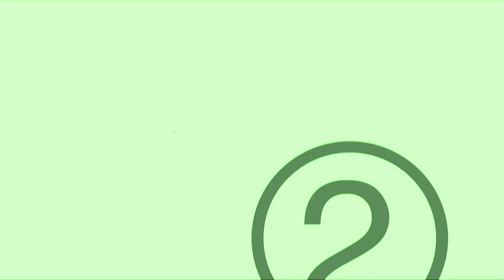Songs For Kids | Fuzzy Jane - Move Your Body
If you are looking for songs for kids, this is the channel for you. Fuzzy Jane is bringing something new to the world of educational music for kids.

Move Your Body. Get up and dance to help you keep fit.

Amazon Music:

LYRICS

Hi kids!
It's fuzzy Jane,
I'm here to tell ya,
How to move your body.

Clap, clap, clap, your hands,
Clap them to the right.
Clap them to the sky.

I 'wanna' see you move your body,
I 'wanna' see you moving.
Yeah yeah, move your body.

Stomp, stomp, stomp your feet,
Stomp them to the ground.

Jump, jump, jump up high,
Till you reach the stars.
Like a rocket up to Mars.

keep fit for kids 💪
nursery rhymes 🐑
educational songs 🎼
exercise for kids 🤸‍♂️
children songs 🎤
kids songs 2021 🎧